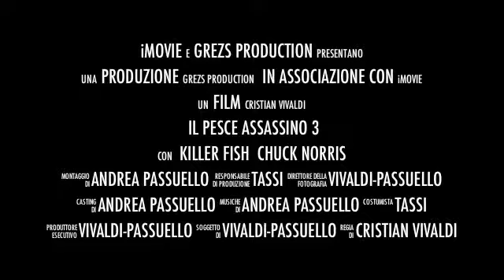killer fish 2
prossimamente nei peggiori pub di cupra